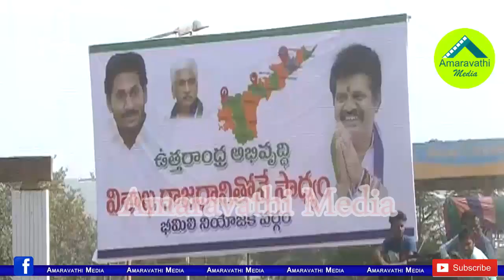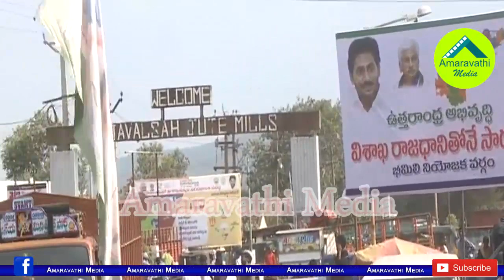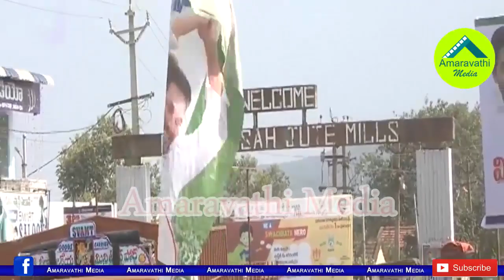మూడు రాజధానులకు మద్దతుగా నినదించిన ఉత్తరాంధ్ర| 3 Capitals Support Rallies in Srikakulam and Visakha